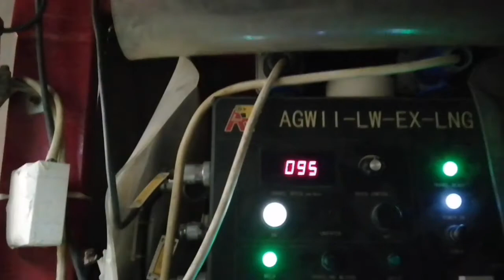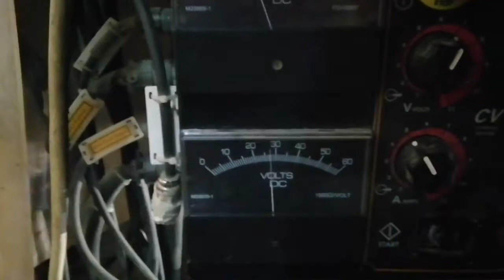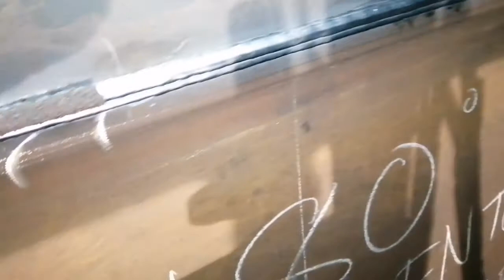3rd layers cupping AGW